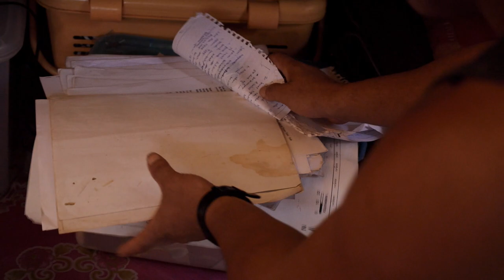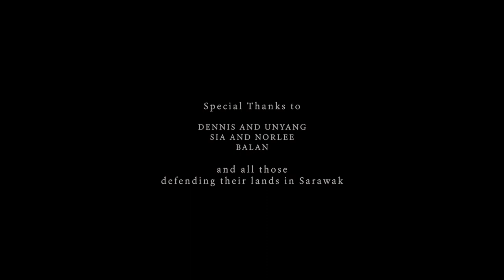Sunset Over Selungo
Help protect the Penan tribe's rainforest home. Please share this film.
to find out more and support the Penan Peace Park.

From a remote village, deep in the rainforest of Borneo, comes an inspiring true story about freedom and belonging. Following Dennis, Unyang and Sia of the Penan tribe, Sunset Over Selungo is an intimate insight into an isolated way of life built upon centuries of jungle survival. Though hunting for breakfast and living without internet are difficult to imagine for most of us, Sia’s daily concerns are just the same as anybody else’s - for his family and his community - and he is determined to protect them.